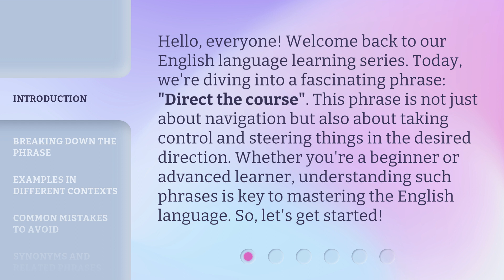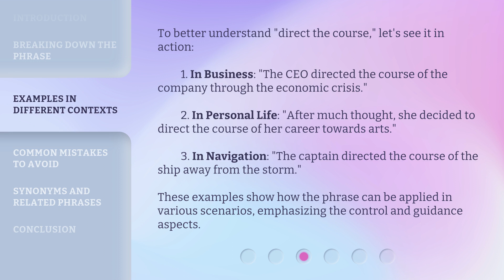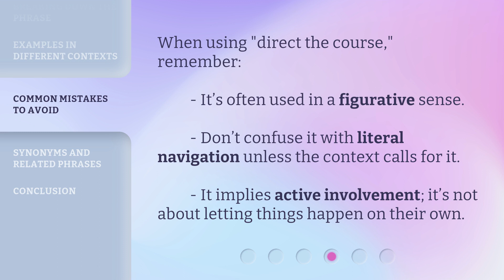Understanding the Phrase "Direct the Course"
Unlocking the Meaning: Directing the Course • Discover the true essence behind the phrase 'Direct the Course' and how it can impact your life. Join us on this enlightening journey as we unravel its hidden meanings and explore its transformative power.

00:00 • Introduction - Understanding the Phrase "Direct the Course"
00:37 • Breaking Down the Phrase
01:14 • Examples in Different Contexts
01:50 • Common Mistakes to Avoid
02:10 • Synonyms and Related Phrases